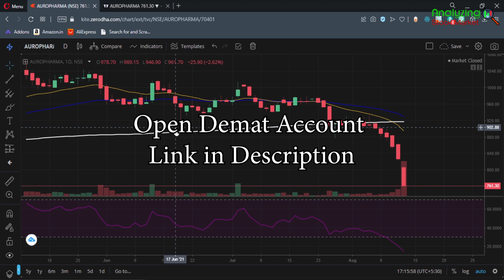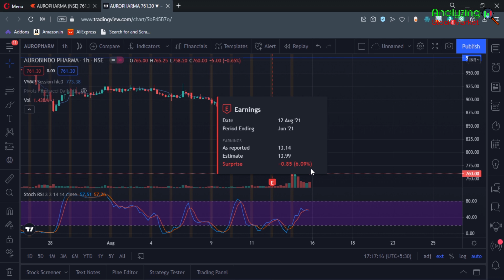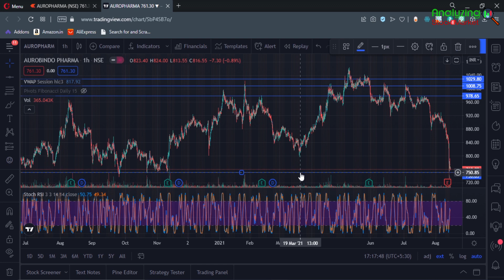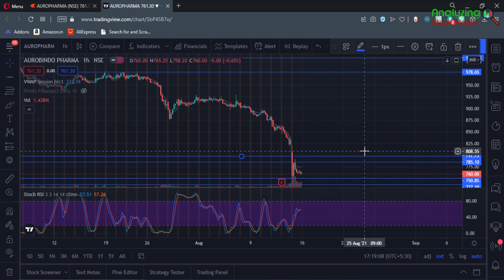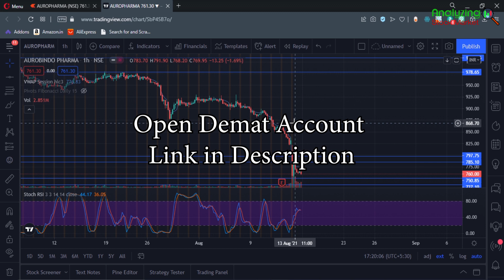Auropharma target 16 August 2021 | Auropharma Share News | Stock Analysis | Nifty today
Customized Mug from Consilio
Eat Sleep Trade Repeat Mug
Professionals Buy on Dips